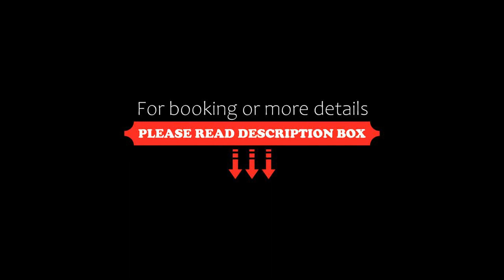Hotel Achter Dünem, Westerland, Germany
About Property:
This property is 6 minutes walk from the beach. This family-run hotel is located in the North Sea resort of Sylt, 200 m from the beach and 1 km from Westerland town centre. Hotel Achter Dünem offers a peaceful garden terrace and a sauna (fees apply).
Rooms at Hotel Achter Dünem are classically decorated in warm colours. All feature a flat-screen cable TV, a safe, minibar and a private bathroom, and some also have ...
Property Type: Hotel
Address: Lerchenweg 18, 25980 Westerland, Germany
Searching For
1. Hotel Achter Dünem - Westerland - Germany
2. Hotel Achter Dünem - Westerland - Germany Address
3. Hotel Achter Dünem - Westerland - Germany Rooms
4. Hotel Achter Dünem - Westerland - Germany Amenities
5. Hotel Achter Dünem - Westerland - Germany Offers and Deals
Audio Credit:
Track Title: Subway Dreams
Artist: Dan Henig